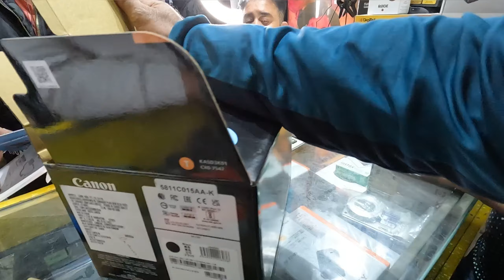best camera for vlogging under 50k 🥳 motovlogging camera under 60k | canon EOS R50 for vlogging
Hello, guys hope you all doing well My name is Vj and you are watching the motovlog explore YouTube channel. In this channel. if you are passionate about bike riding motovlog and love loud exhaust sound then you are on the right YouTube channel. because we deliver entertaining motovlog and Daily vlogs on this channel.

Hello, guys, this motovlog video starts with a very sweet morning and I am ready to go to the office, as usual, today is Saturday, and all you know on Saturday my office closes at 4 pm so today I am going make daily vlog after office I went to Yamaha service center in Noida for my bike Yamaha r15 v4 4th service. so I left my bike in the showroom and my friends I went to Chandni Chowk to buy a new motovlogging camera setup for one of my friends. and today I'll show you the best audi wrap ever in Delhi NCR.

so 1st we reached the best vlogging camera under 50k to 60k market in Chandni Chowk and we searched for many options for the vlogging camera under 50k to 60k we saw the Sony Zv E10 as well as the Canon EOS R50 after too much compression we bought the Canon R50 for vlogging camera because this motovlogging camera full fill our all basic to advance requirement that we are looking for.

because almost all top moto vloggers in India use this camera for video shoots. and personally, I saw many Best travel vloggers on YouTube who use this camera only.  this camera is also used by lifestyle vlogger and Motorcycle travel vloggers.

So watch the full motovlog and show your love and support if you like this video.

You can also connect and talk with me on social media.